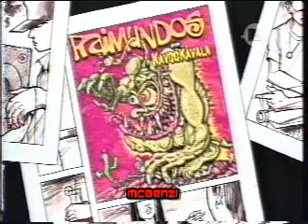Banda MTV Raimundos - Kavookavala